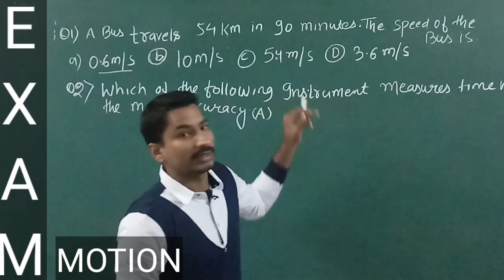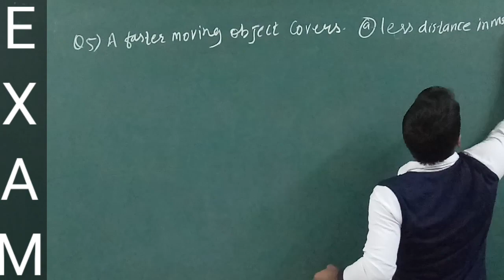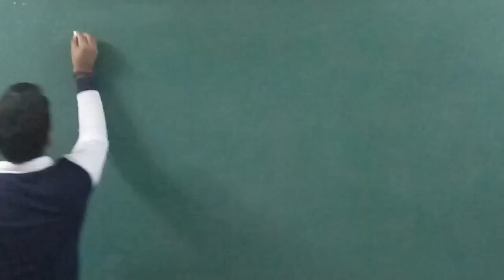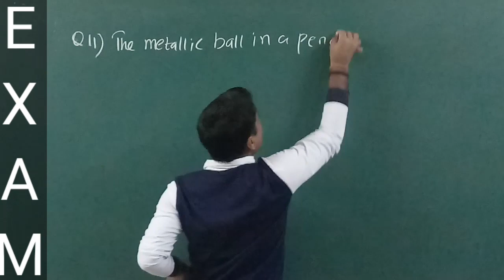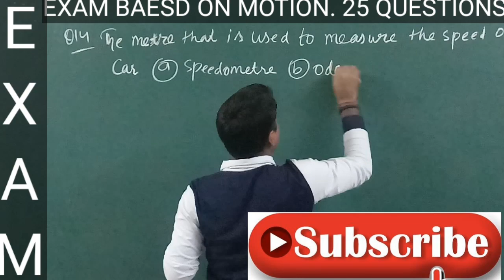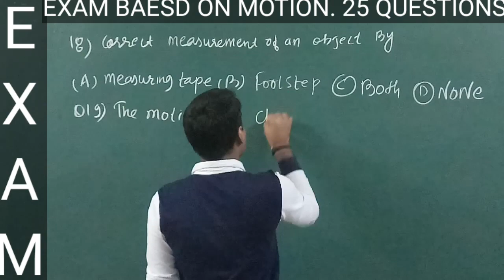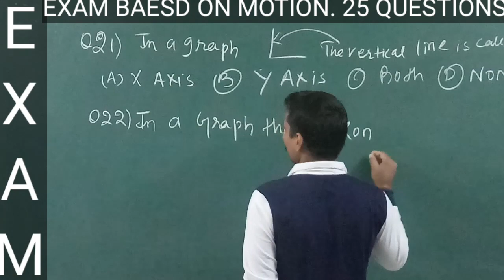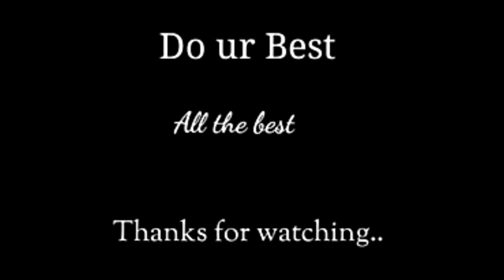Exam#based#on#Motion#bomb#@jabtakschool7880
Exam#based#on#Motion#bomb#‎@JAB TAK SCHOOL#science